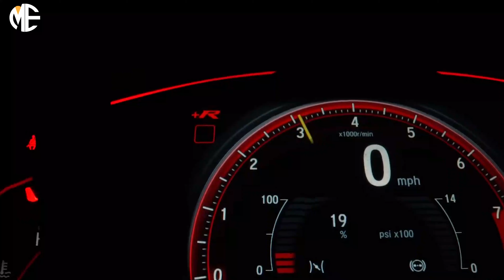Most Expensive Cars Of Youtubers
YouTube has evolved from a home of cat videos to the home of money minting content creators. Producing free content has proven to be a lucrative business for You Tubers. Today, some you tubers are earning even more than superstars. They have chosen to spend a lot of money on their merchandise and one thing is common that they all have chosen to spend money on cool luxury cars.

NUMBER 10:-COMEDY SHORTS GAMER: - LAMBHORGHINI HURACAN
Deji Olatunji ia a famous entertainer with 10.1 million subscribers who entertains millions of spectators via his YouTube channel Comedy Shorts Gamer. This YouTube channel has grown over a year after his collaboration with ex-girlfriend Marina Joyce, Yasmin Zbari, Jake Paul, Daniel Brocolli and his brother KSI.

NUMBER 9:-JEFFREE STAR- 2018 ROLLS ROYCE WRAITH
Jeffrey Lynn Steininger Jr. (born November 15, 1985), known professionally as Jeffree Star, is an American YouTuber, entrepreneur, makeup artist and former singer-songwriter. He is the founder and owner of Jeffree Star Cosmetics. YouTube vlogger Jeffree Star is a self-proclaimed “car queen” and has the collection to back it up.

NUMER 8:- JAKE PAUL: LAMBORGHINI HURACAN PERFORMANTE
Jake Joseph Paul, simply known as Jake Paul, is a professional American YouTuber, actor and media personality. Like many professional YouTubers, Jake Paul came onto the limelight by posting videos to the now-defunct video application service, Vine. The 23-year-old internet personality has also had a fairly successful career as an actor.

NUMBER 7:-SUPERCAR BLONDIE- ROLLS ROYCE WRAITH
Supercar Blondie known as Alexandra Mary Hirschi is an internet sensation among the car guys. Alex Hirschi is Australian social media personality and automotive vlogger. Today, Supercar Blondie has over 4 million subscribers and a reported net worth of $15 Million.

NUMBER 6:-JELLY – PORSCHE PANEMERA TURBO S
YouTube lets content creators make videos about everything, even though some parts of it aren't fit for every age group. This is where child-friendly content creators like Jelly make the site more fun for younger audiences.

NUMBER 5:- AUSTIN MCBROOM- ROLLS ROYCE
Through his YouTube channel ACE Family; he must be earning millions of dollars for having more than 13 million subscribers as per 2020, similar to another YouTube celebrity in Lizzy Sharer. He has an orange Ferrari worth about $300,000.

NUMBER 4:-MORGZ- LAMBORGHINI AVENTADOR
For a 17-year old, You Tuber Morgz has managed to become way more financially capable than most working adults in the world. After starting his YouTube account in 2014, Morgz has been compiling content on games, pranks and family. If you follow him, you'd know that some of his content hints at him buying a Lambo but it would always be a joke.

NUMBER 3:- ALEJANDRO SALOMON (SALOMONDRIN) –PORSCHE 918 SPIDER
Most of the rich and famous YouTube vloggers gained their massive net worth, thanks to their online presence. But there are also those who already had their finances together even before joining the platform like Alejandro Salomon.

NUMER 2:- THE STRADMAN-BUGATTI VEYRON
The Stradman or James is one of the most popular gearheads that managed to build a massive following on YouTube, thanks to his obsession with cars. Although his dream car is a 2004 Ferrari Challenge Stradale, he also owns a few very expensive cars like this $1 million Bugatti Veyron.

NUMBER 1:-JAY LENO: - 1994 MCLAREN F1
YouTube is full of entertainers and educators that you  may not always end up watching good content creators. But if you are on hunt for entertaining videos about interesting cars ranging from old to the newest models, Jay Leno is one of the knowledgeable YouTube vloggers you should know about.

What are the most expensive things in the world?  Even the billionaires would think twice before purchasing these.  Most of these things are probably out of our reach and only bought by collectors with deep pockets.  These luxury brands were created for the lifestyle of the rich and famous.  Most of the things probably aren't practical but when it comes to billionaires that don't matter much for them they just get whatever they want.  These extravagant items are made from the worlds leading craftsmen using the rarest and most expensive materials to create.   It is truly billionaire lifestyle and millionaire too if they have enough money.

to get the most expensive subscription youtube has to offer.